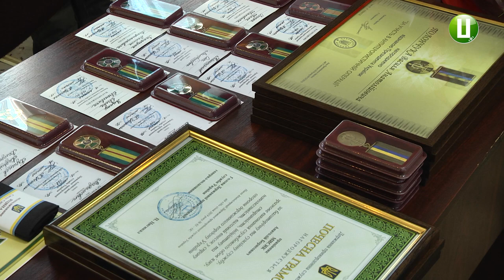107 випускників сьогодні у Хмельницькому отримали дипломи про закінчення прикордонної академії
Сьогодні відбувся випуск у Національній академії Держприкордонслужби України. Ректор академії генерал-майор Олег Шинкарук каже, дипломи отримали офіцери-магістри, військовослужбовці за контрактом та цивільні студенти.